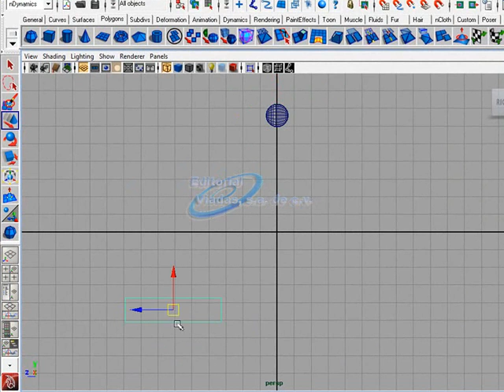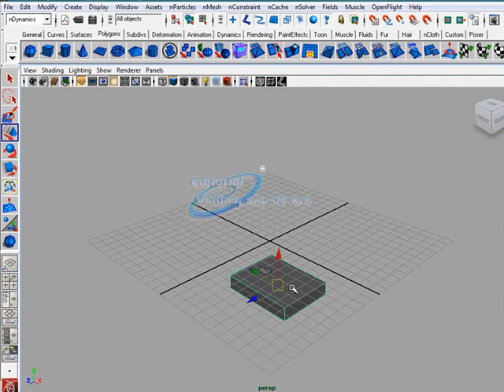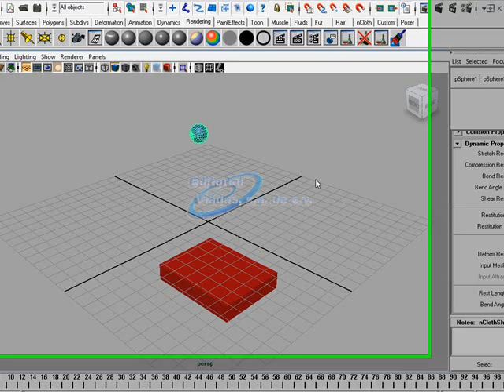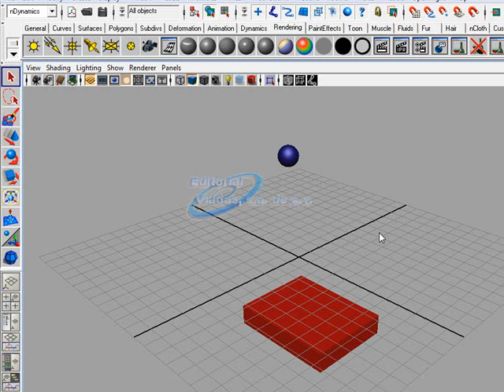Curso de Maya 2011 Avanzado Editorial Viadas